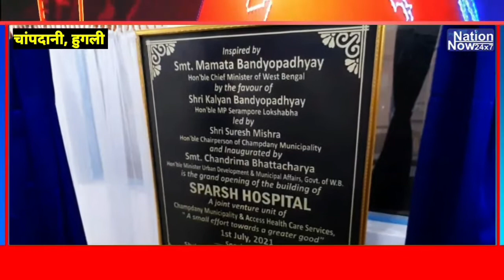Sparsh अस्पताल उद्धघाटन में पहुंची राज्य मंत्री ChandrimaBhattarjee ने केंद्र सरकार पर साधा निशाना